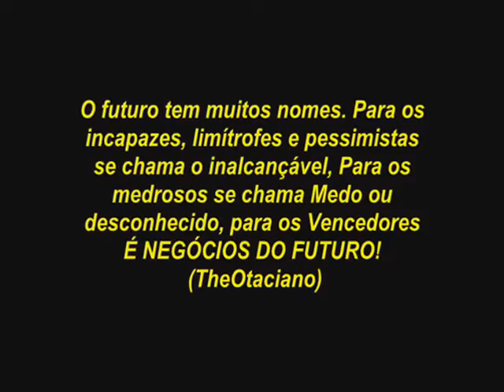O SUCESSO É NEGÓCIOS DO FUTURO - COM ÁUDIO (OTACIANO)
Assistam Meus Vídeos quantas vezes puderem e depois Indiquem a quem precisa crescer pessoalmente e profissionalmente na vida e (OBRIGADO)
Inscrevam-se agora mesmo no meu canal para o lançamento do BOOK-ÁUDIO !!
Pensei! Se você é SURDO pode Ler!!
Pensei! Se você é CEGO pode me Ouvir!!
Se você é CEGO e SURDO, uma coisa Pensei! Pensei em VOCÊS!!!